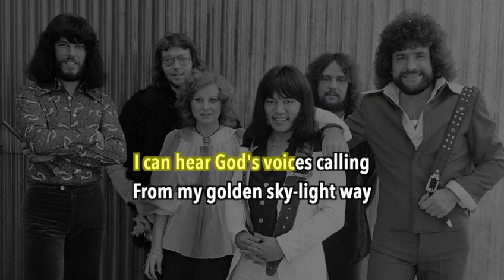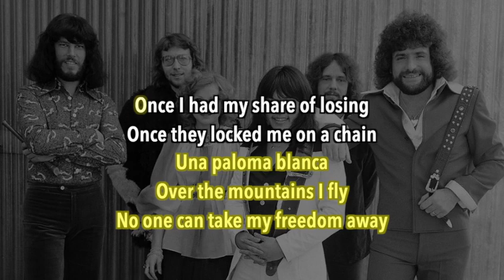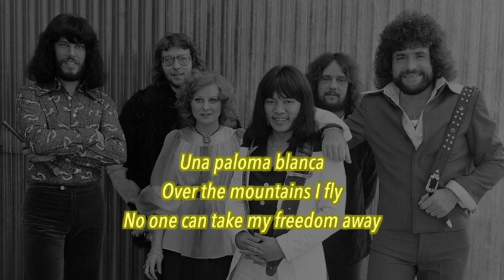George Baker Selection - Una Paloma Blanca (karaoke)